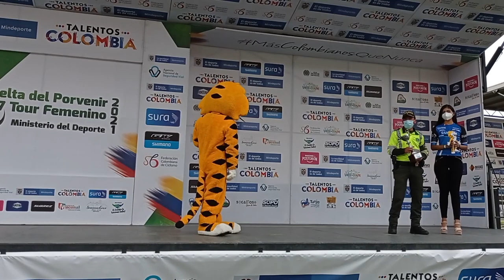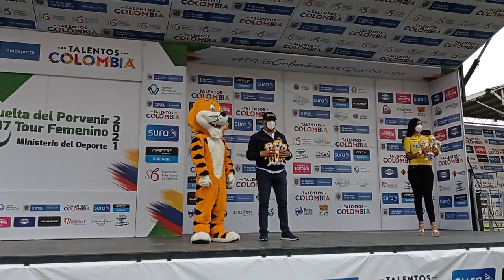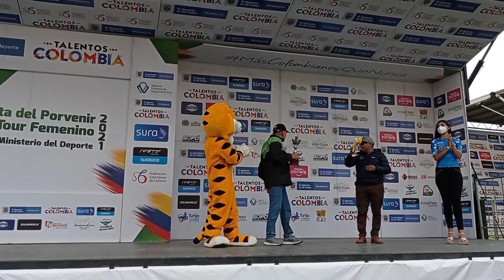RESUMEN DEL PODIO FINAL de la VUELTA AL PORVENIR 2021 | BRAYAN MOLANO Y FERNEY MOLINA | VLOG 02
Finalizó en el departamento de Boyacá la edición 2021 de la Vuelta al Porvenir. El podio final lo conformaron dos ciclistas del equipo Indeportes Boyacá: Brayan Molano (Campeón) y Ferney Molina (Subcampeón).

Uno de los grandes protagonistas fue el velocista Jhonatan Guatibonza quien se llevó el premio al mejor de su modalidad. También hablamos con el Gerente de Deportes de Boyacá, Fabio Parra, quien también se mostró contento por el desempeño del equipo de su tierra.